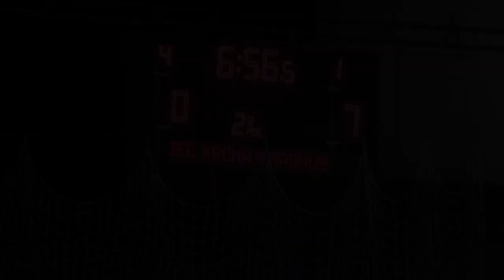LNF2019 - Gols - Semifinais Ida - Joinville 0 x 7 Magnus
Gols:
Magnus - Leozinho, Charuto (2), Danilo Baron, L. Lino, Pett e Kevin